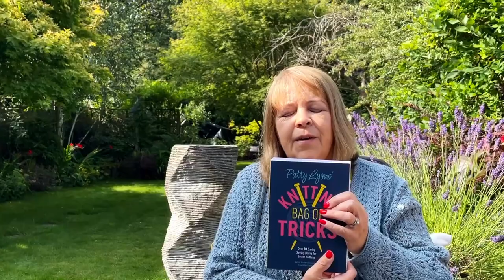The Wool Winder Podcast Ep. 4: Finished Bismar Cardigan, Tolsta Tee Progress and WIPs Update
In Episode 4 of the Wool Winder Knitting Podcast, I show my finished Bismar cardigan and share updates on my Tolsta Tee and other works in progress. We'll take Skipper the dog for a walk, and play with a real Wool Winder. Grab your project and let's dive into the world of knitting together in Episode 4!

Timestamps:
00:00 The Wool Winder Podcast Episode 4
03:56 Bismar cardigan
08:08 Knitting Bismar Button Holes
09:45 Tolsta Tee
15:32 Walking Skipper
17:48 Coral from Essential Brights
22:14 Nachtschatten
27:29 Wool Winding
28:48 Wrap up

Find out more about Wool Winders Escape Days and more